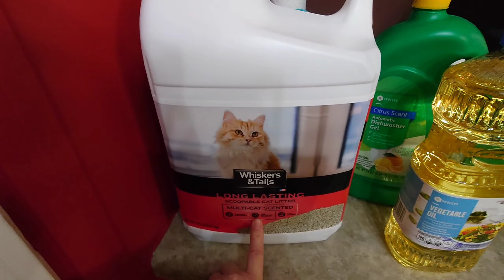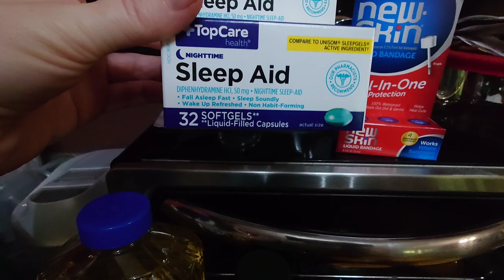GROCERY HAUL & FOOD PREP 🖤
Welcome to days video! It's been a bit since I've gone shopping 🙈

I hope this video gives you some motivation to get in the kitchen and prep some food for future meals.

I find if I pre cut up and prep my food. Dinners are not only easy but I actually eat what I buy. Nothing worse then buying food and forgetting about it  🤣